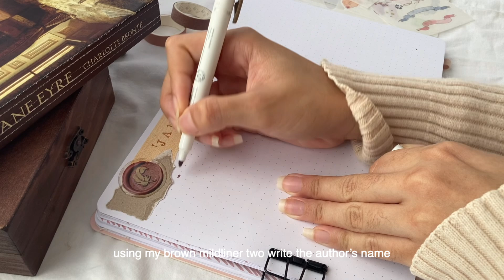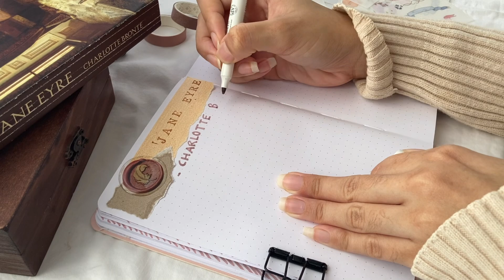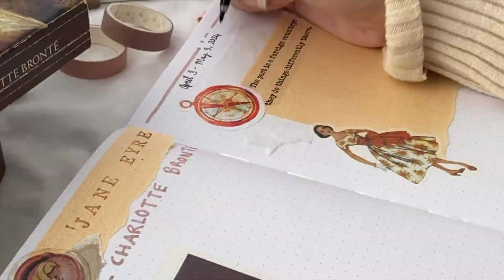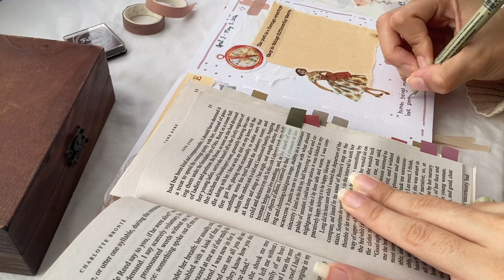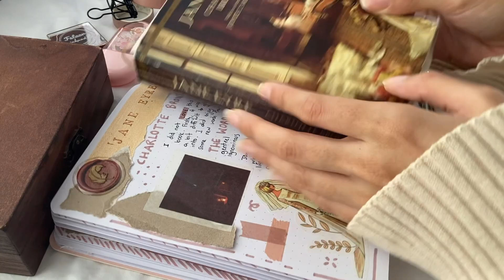journal with me 🕰️ jane eyre | ASMR reading journal with me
♡ hi hi~ join me as I journal about Jane Eyre by Charlotte Bronte. This is an ASMR video with no music at most parts. I hope you enjoy. Let me know what you think of this style in the comments below. 🧚🏻

sc: 1574